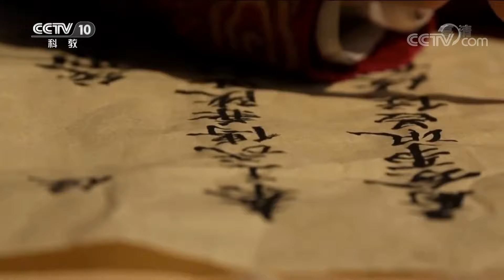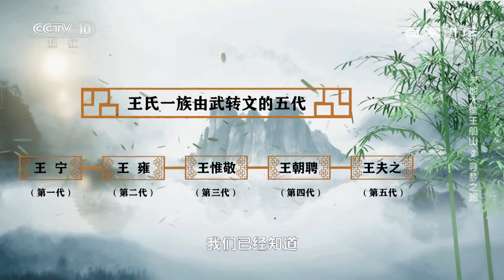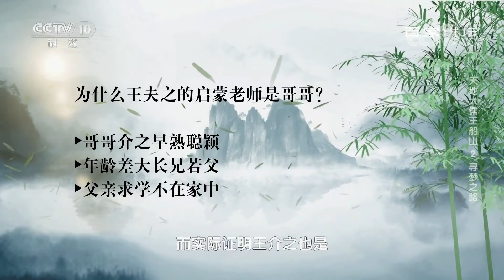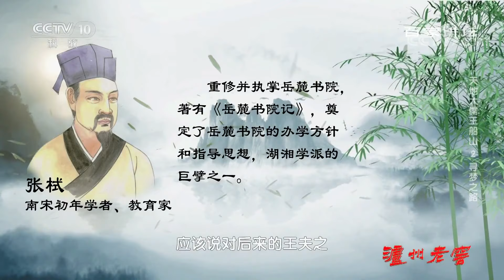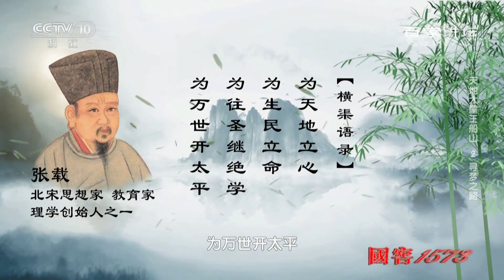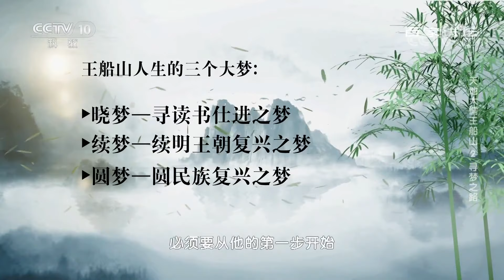《百家讲坛》 天地大儒王船山2 寻梦之路 20191015 | CCTV百家讲坛官方频道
本期节目主要内容：
02:51 王夫之考中秀才；
03:11 王氏一族由武转文的五代；
05:52 为什么王夫之的启蒙老师是哥哥；
09:33 王夫之大比之年名落孙山；
11:52 王船山原配陶氏是怎样一位女子？
15:35 王夫之不同于一般的儒生之处；
19:20 王夫之岳麓书院求学；
28:57 王夫之北上参加会试；
33:50 王船山人生的三个大梦。

大明王朝的建立，朱元璋和朱棣都是靠武力起家，依赖军队夺取的天下，但他们知道武功文治，方为治国之道。明成祖以后为了有效地维护封建专治制，规导读书人的思维，明王朝对科举更加重视。中国的科举制度此时进入了它的鼎盛时期。八股取士使大批优秀人才脱颖而出，逐层递进。那么，王氏一门在“万般皆下品，惟有读书高”的年代，又发生了哪些变化？王船山在追求科举之梦的过程中，展现出怎样与众不同的品性？